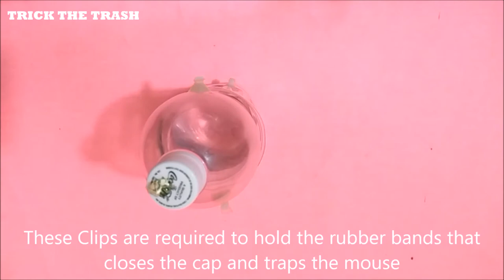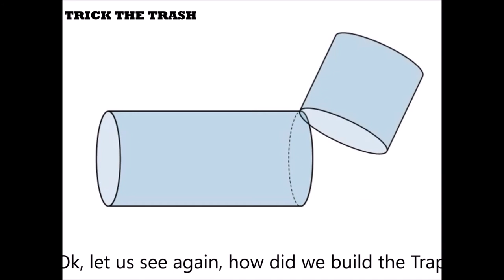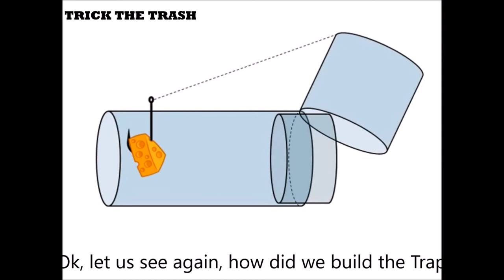TRICK THE TRASH - Mouse Caught in the Handmade Mouse Trap with Plastic Bottle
Mouse Caught in the Handmade Mouse Trap with Plastic Bottle - TRICK THE TRASH. Excellent mouse trap made from the plastic bottle and rubber band, so simple and easy to do. Learn with ARK STUDIO.